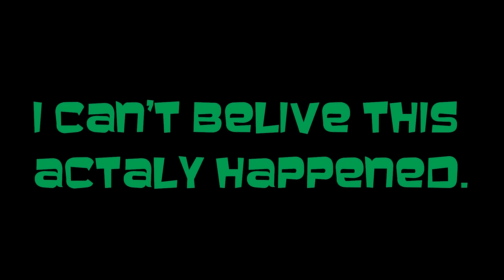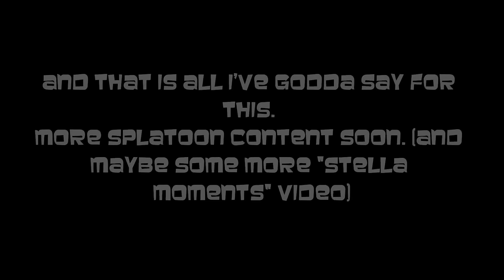[OLD] [GmodSplatoon] 1,000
1,000 1,000 1,000 1,000 1,049 1,000 1,000 1,000 1,0001,000 1,000 1,000 1,000 1,000 1,000 1,000 1,000.
I'm so hapy. i thought i could never got this far off of 1,000 subs.